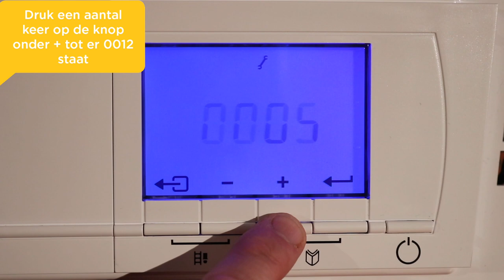Remeha Calenta naar fabrieksinstellingen zetten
In deze instructievideo, speciaal voor de erkende installateur, laten we zien hoe je de Calenta terug naar de fabrieksinstellingen zet.

Kijk voor meer informatie in de installatiehandleiding van het product.